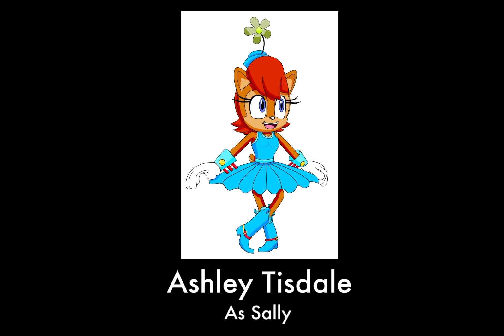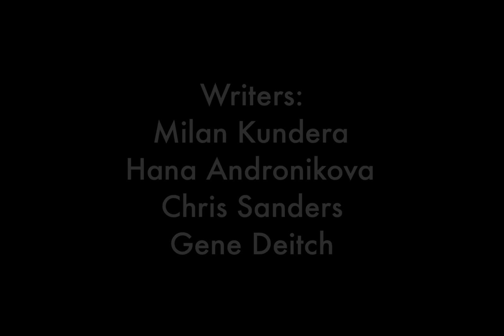Another Sonic the hedgehog game from Disney as soon as Time travel is invented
Game plot:
You get to pick which team to play as in Sonic 07 and defeat Eggman Scratch Grounder Orbot and Cubot.

Team Sonic:
Sonic
Sally Acorn
Tails

Team Mickey:
Mickey
Minnie
Donald

Team Force:
Silver
Cosmo
Rotor

Team Space:
Buzz
Jessie
Rex

Team Western:
Woody
Bo Peep
Slinky

Team Underground:
Knuckles
Sonia
Manic

Team Goof:
Goofy
Pluto
Pete

Team Dark:
Shadow
Amy
Maria

Team Chaotix:
Espio
Vector
Charmy

Team list goes on…

More additional cast:
Scott Dreier
Selena Gomez
Jennifer Lewis
Michael Keaton
Demi Lavato
Amy Palant
Phil Hayes
Garry Chaulk